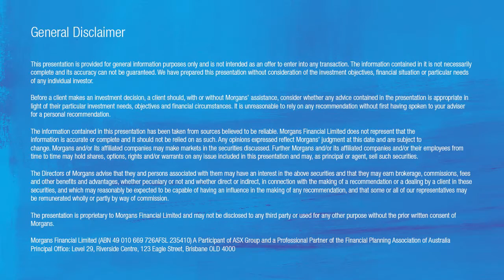High Conviction Stocks: Bellamy's Organic (BAL): Belinda Moore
Senior Analyst Belinda Moore discusses Bellamy's Organic (BML), one of our High Conviction stock picks in September 2016.